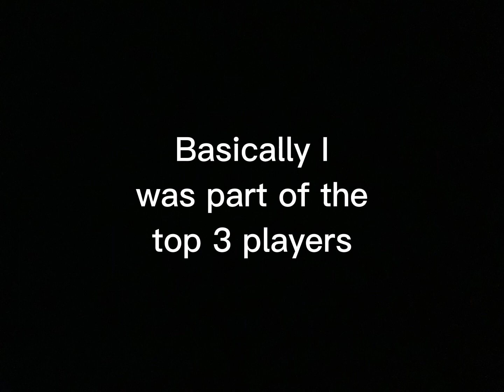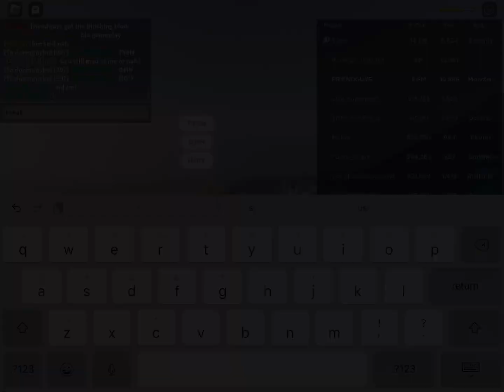Winning a volcanic Bio code from Silent Playz (kaiju universe)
I never sweat and peed so hard 💀